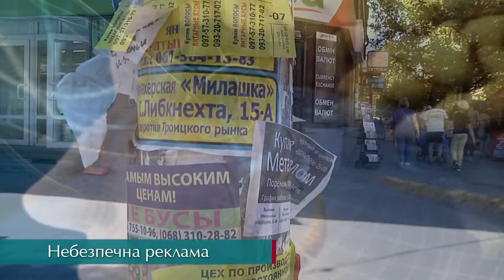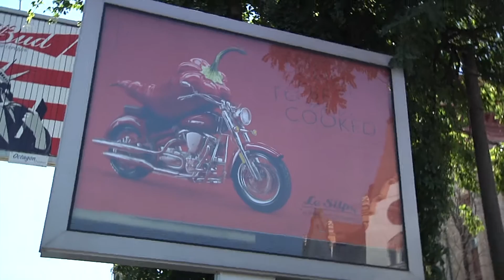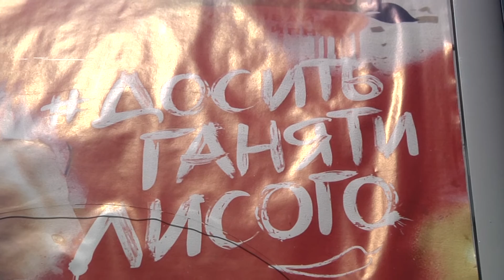В Дніпрі почали боротьбу із зовнішньою рекламою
Вона всюди. Вона закликає нас жити, але сама ж закриває від нас сонце.
Ім’я їй – зовнішня реклама.
Ми робимо те, до чого закликають біллборди та сітілайти, ми бачимо їх скрізь.
І страждаємо від синдрому інформаційного перенасичення.
Між тим, ще наприкінці минулого місяця, в будинку, що з гори нагадує букву “Икс”, я мерію маю на увазі, пролунали заяви: міська влада збирається навести лад на ринку зовнішньої реклами.
Все, що встановлено на вулицях Дніпра без дозволу, незаконно, буде знесено. Почали в середу 20 липня.